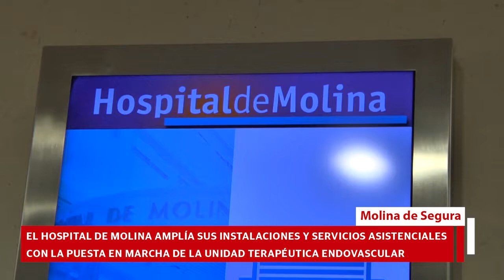El Hospital de Molina amplía sus instalaciones y servicios asistenciales